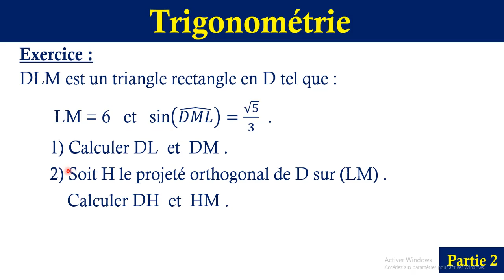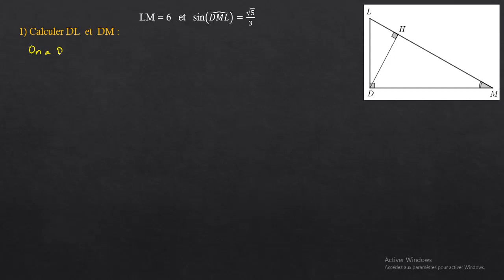Trigonométrie : exercice corrigé , partie2 , 3AC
vous trouvez ici un exercice corrigé pour appliquer les rapports trigonométriques pour calculer les longueurs dans un triangle rectangle